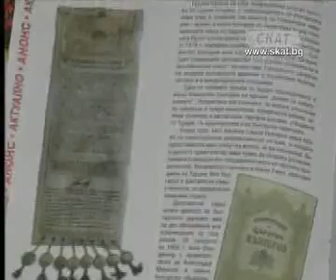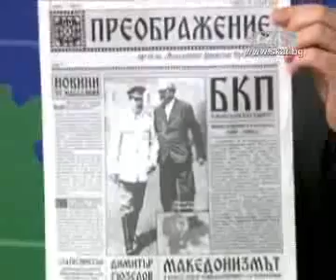Облаче ле бяло - Българите в Испания 5/6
Облаче ле бяло - 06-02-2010 - Какво вълнува българите в Испания